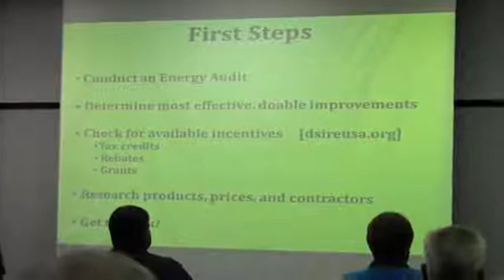Energy independence --Paul Wolff @ SEF 2012-12-01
Solar Energy Forum, Center for a Sustainable Coast (CSC)
 Savannah, Chatham County, Georgia, 1 December 2012.